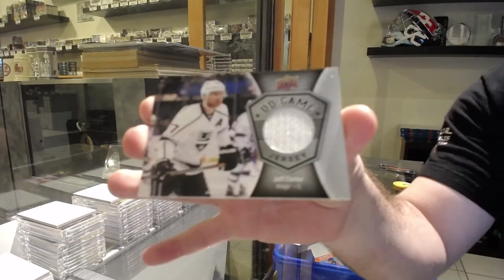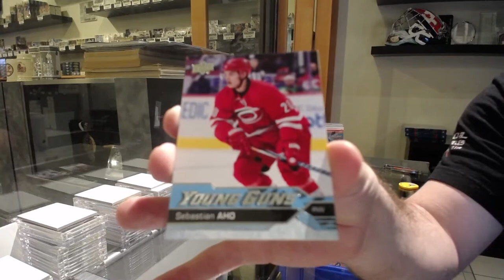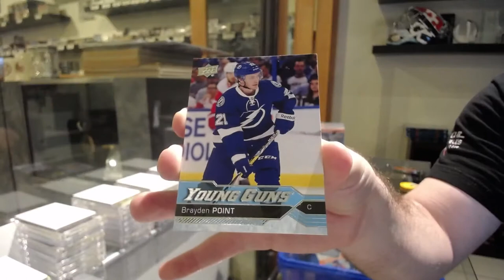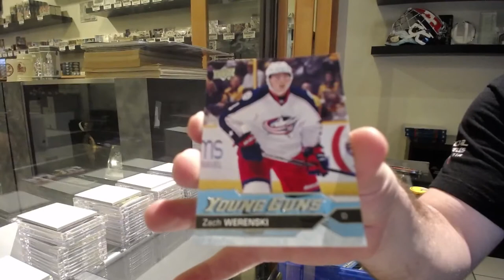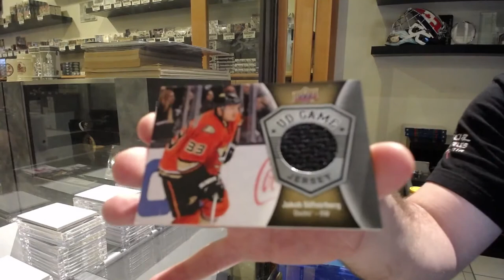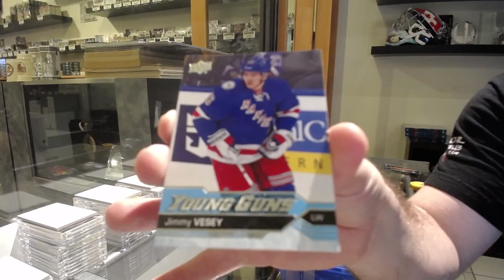16-17 Upper Deck Series 1 Mega Box Hockey 3 Box Break - C&C GB #12,843